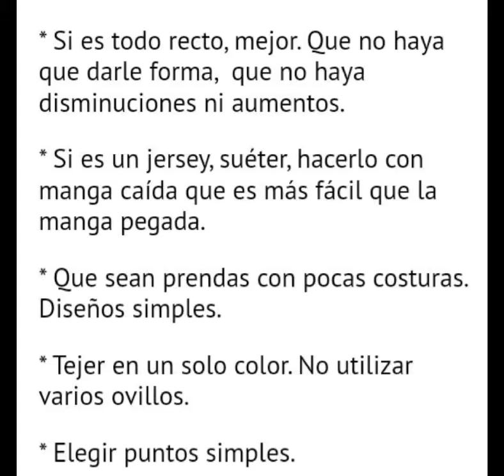TEJIDO A DOS AGUJAS- TIPS PARA PRINCIPIANTES- BORGNIA ARTES INTEGRADAS